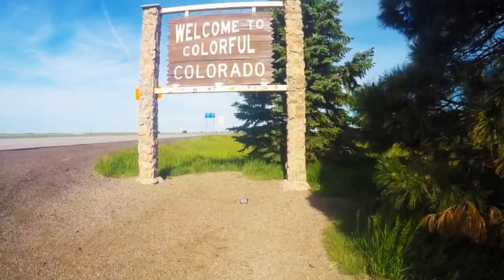Colorado - Arapahoe National Forest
Our year anniversary in Arapahoe National Forest, Colorado